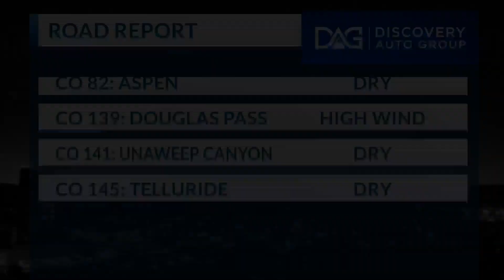ROAD REPORT 3/29/21